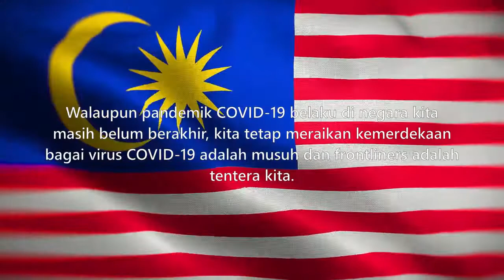Ucapan Hari Kebangsaan & Hari Malaysia Daripada Fizi Ren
Walaupun negara kita berada dalam pandemik COVID-19 yang masih belum berakhir lagi, kita tetap meraikan bulan kebangsaan dalam suasana norma baharu. Seperti belakunya penjajahan Jepun ke negara kita sebelum merdeka, askar Melayu menentang komunis yang menyerang penduduk-penduduk di sekitarnya sehingga negara kita diberi kemerdekaan disebabkan perjuangan tentera kita berkorban demi tanah air yang tercinta. Sama seperti sekarang, virus COVID-19 adalah musuh dan frontliners adalah tentera kita yang berjuang habis-habisan demi menghapuskan wabak penyakit ini.
Terima kasih kepada penimpin dan rakyat kita kerana membantu untuk mengakhiri wabak pandemik COVID-19 ini.
Selamat Menyambut Hari Kebangsaan & Hari Malaysia daripada Fizi Ren!